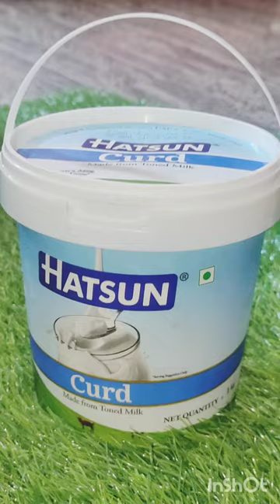Hatsun curd 😍✨hatsuncurd